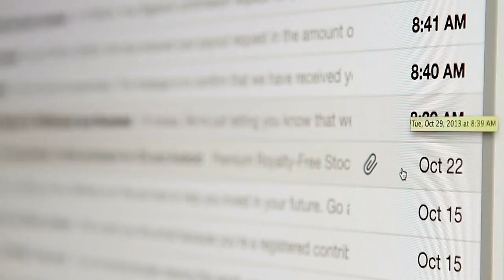The Art of Stillness: Adventures in Going Nowhere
The more ways we have to connect, the more we seem desperate to unplug. The Art of Stillness is about sitting quietly in a room and getting to know the seasons and landscapes of Nowhere, which might be the ultimate adventure!